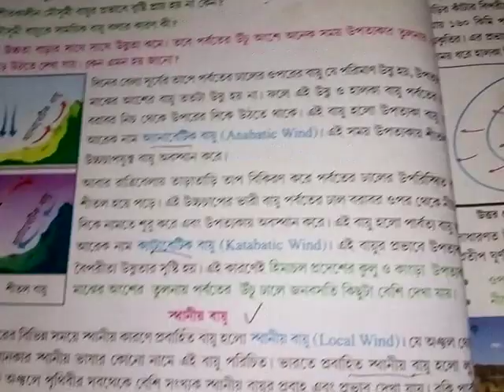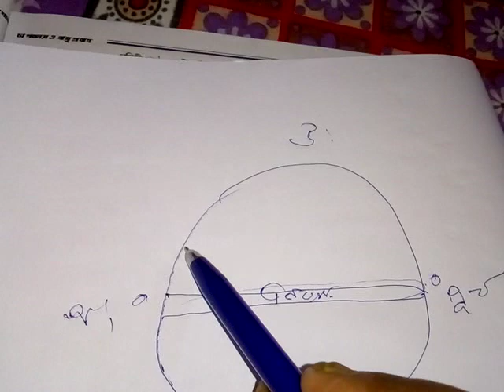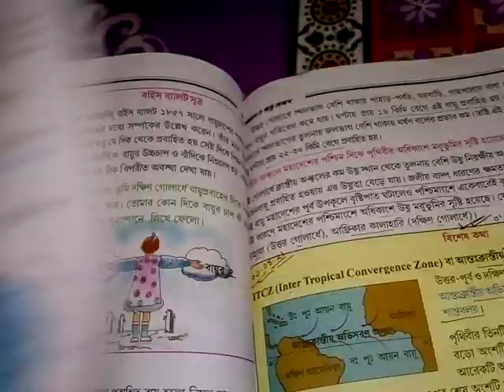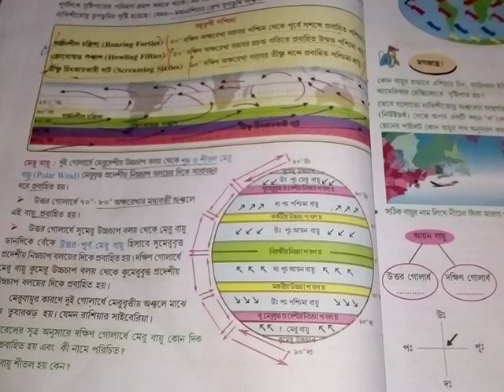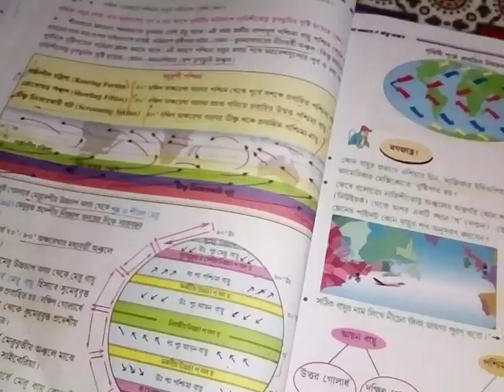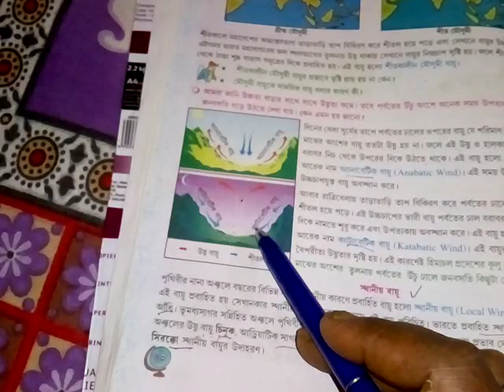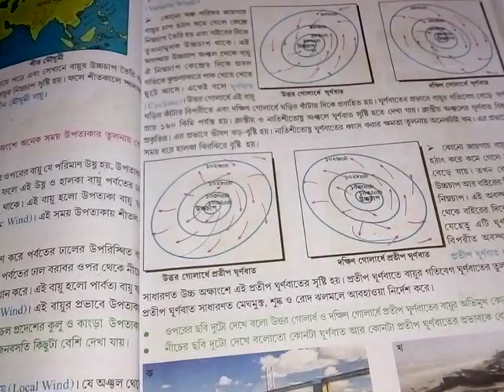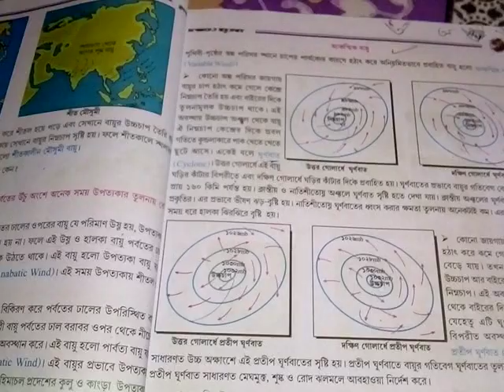class 8 Geography about 4th chapter chap bolay easy discussion in bengali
class 8 geography discussion about 4rt chapter discussion in bengali